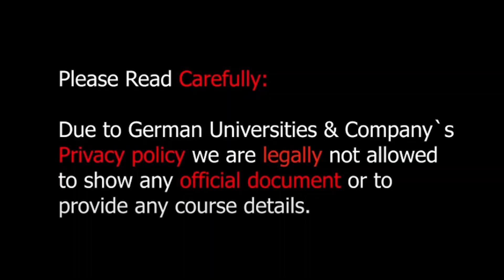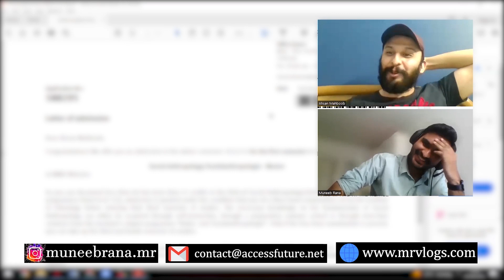DON'T MAKE THESE MISTAKES WHILE APPLYING FOR GERMANY PUBLIC UNIVERSITIES!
★ Services we offer:
» Complete Student  application and visa process for European universities: